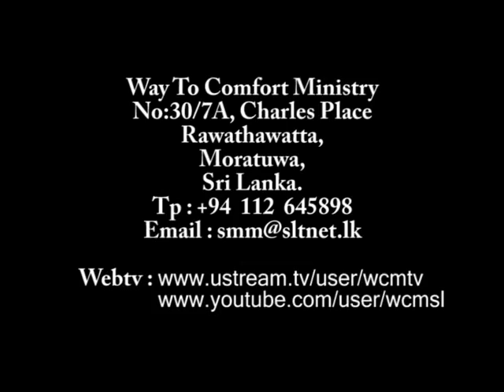2014 01 19 Sinhala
𝑾𝑨𝒀 𝑻𝑶 𝑪𝑶𝑴𝑭𝑶𝑹𝑻 𝑴𝑰𝑵𝑰𝑺𝑻𝑹𝑰𝑬𝑺 - 𝑺𝒂𝒏𝒂𝒔𝒖𝒎𝒂𝒕𝒂 𝑴𝒂𝒈𝒂 𝑪𝒉𝒖𝒓𝒄𝒉

Follow us at @way_to_comfort_ministries_sl